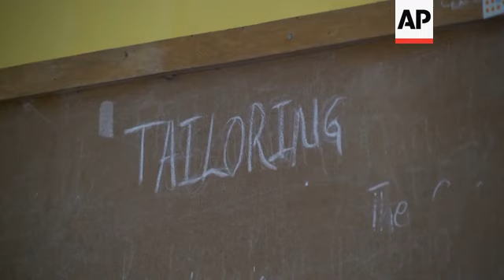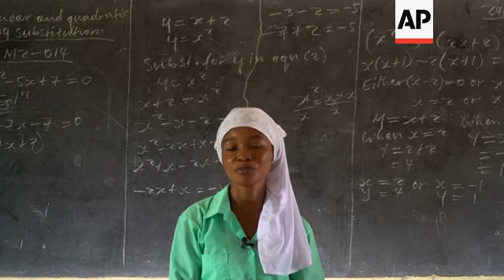Virus pressures see more child brides in Sierra Leone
(14 Dec 2020) In a remote corner of Sierra Leone, a man caught a glimpse of 16-year-old Marie Kamara as she ran past his house. Soon after, he proposed to her.
"My family does not have money so when he told me he wanted me, I said 'yes', said Kamara.
The financial pressure on her family felt more pressing than her wish to continue her education and become a nurse.
Her family needed the money. Her stepfather runs a tailoring shop in Komao, but the coronavirus pandemic meant there were few customers.
Kamara's suitor was a miner in his mid-20s. His parents could provide rice for Marie's four younger sisters and access to their watering hole - and they could pay cash.
When her now-husband met with Kamara's family, she was asked if she agreed with the proposal.
Thinking of the dire economic situation of her family, she accepted.
Kamara hopes her younger sisters won't have to go through the same experience. She advises them to make sure they stay in school.
Marriages of underage girls like Kamara are on the rise as the coronavirus pandemic deepens poverty around the world, threatening to undo years of work by activists trying to stop the tradition in countries such as Sierra Leone.
The United Nations estimates that hardships resulting from COVID-19 will drive 13 million more girls to marry before the age of 18.
Statistics, though, are hard to come by as most families carry out such weddings in secret.
In most cases, needy parents receive a dowry for their daughter, a bit of land or livestock that can provide income, or cash and a promise to take over financial responsibility for the young bride.
The girl, in return, takes on the household chores of her husband's family and often farm work too.
In Sierra Leone, the rate of marriage under 18 had dropped from 56% in 2006 to 39% in 2017, a major achievement in the eyes of child protection activists.
Then COVID-19 hit, schools closed in March, and child marriages accelerated.
It wasn't clear when or even if school ever would resume, and many parents feared their idle daughters would get pregnant out of wedlock, said Isata Dumbaya, from Partners in Health Sierra Leone, whose clinics provide health services to teenagers.
Many of the girls' mothers were themselves married off as teenagers, she explained, and see early marriage as normal.
"They do not see it as harming their children," Dumbaya said, but rather an investment in securing their daughters a future.
It's a mindset that Sierra Leone's first lady, Fatima Maada Bio, has been working to change with her "Hands Off Our Girls" campaign.
Bio herself managed to escape to the United Kingdom as a teenager after learning her father intended to marry her off to someone.
She now has made it her life's work to help other underage girls. "If you force a child to be married at a very early age, you are legalising the rape of that child," she told the Associated Press.
While sex with underage girls is illegal in Sierra Leone, it is rarely enforced.
Police say cases aren't reported because the families already have agreed to the marriage, whether the brides have or not.
Billboards with the first lady's image reading "Hands off our girls" still line the roadsides, but COVID-19 precautions mean the campaign has had to scale back many of its outreach efforts.
Like Bio, to become the first lady of Sierra Leone was the dream of Mariama Conteh, whose estimated age is 17. She's expecting a baby within in the next two months.
Conteh had left her remote village near the border with Guinea to live with an aunt in Koidu and attend school.